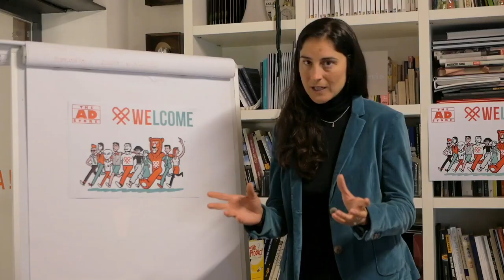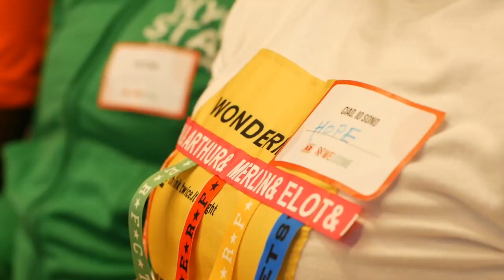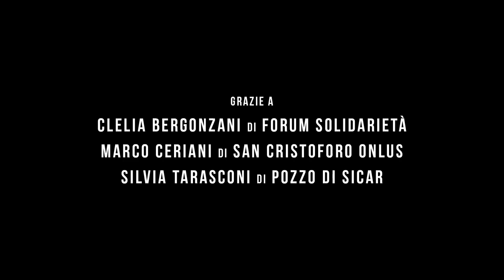Welcome - Un progetto di volontariato d'impresa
Welcome è un innovativo progetto di volontariato d’impresa, inserito all’interno di un programma di welfare aziendale battezzato WE. Il progetto vede i dipendenti dell’agenzia di comunicazione AD STORE impegnati nel dedicare tempo e competenze all’incontro con gruppi di rifugiati ospiti dei centri di seconda accoglienza di Parma. Obiettivo principale del percorso è stato illustrare ai gruppi di richiedenti asilo gli aspetti apparentemente più semplici della vita quotidiana, come chiedere informazioni in un negozio, recarsi
alla fermata dell’autobus e capirne il percorso, scrivere un curriculum, affrontare un colloquio di lavoro. Tutte informazioni necessarie per raggiungere la piena
autonomia nel nuovo contesto culturale. Il progetto è stato svolto grazie al supporto di Forum Solidarietà, che ha coinvolto Pozzo di Sicar e San Cristoforo Onlus le
prime due comunità che hanno potuto beneficiare degli incontri con i dipendenti di The Ad Store. La nostra iniziativa ha avuto il prezioso sostegno da parte del Prefetto di Parma, Giuseppe Forlani. L’idea dell’agenzia è di estendere il progetto anche ad altre realtà, affiancando le istituzioni e gli enti del Terzo settore nel delicato compito
di accogliere e sostenere i processi di integrazione sociale e culturale